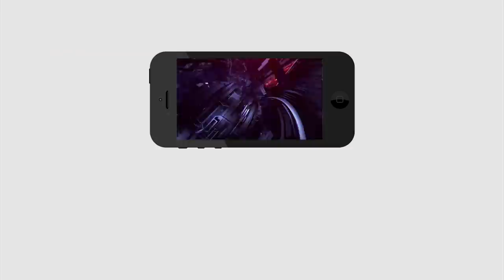Journalist Sai Comment On Tirupati By Elections | తిరుపతి ఉపఎన్నికల్లో వైసీపీ స్ట్రాంగ్ | PDTV News